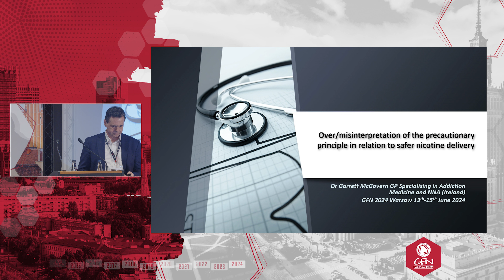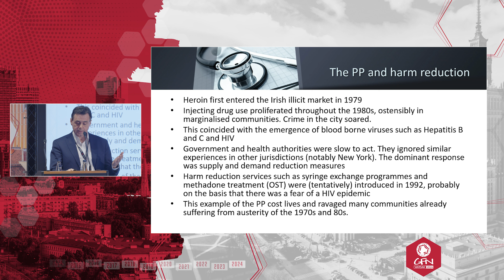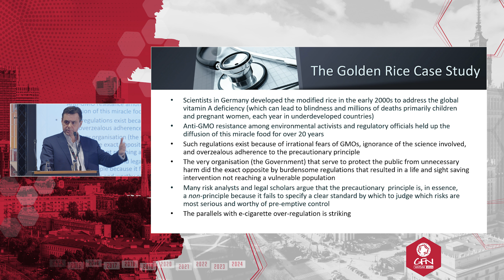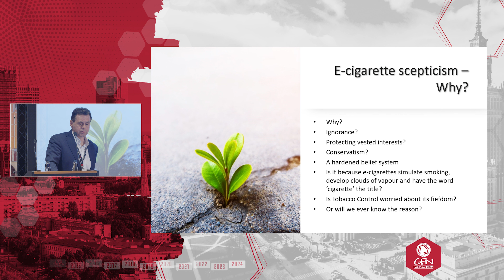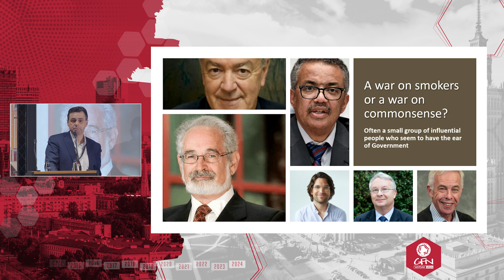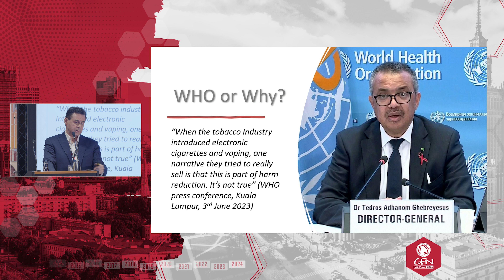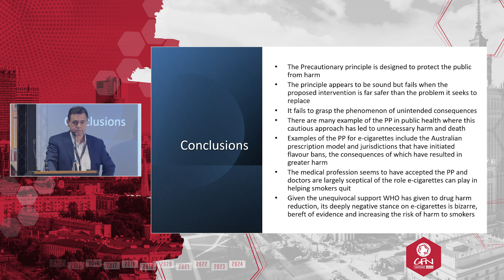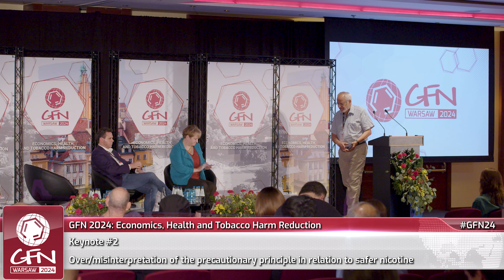Misinterpretation of the precautionary principle in relation to safer nicotine - Keynote #2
GFN 2024 Keynote #2 - delivered by Garrett McGovern, response from Alex Wodak - titled "Over/misinterpretation of the precautionary principle in relation to safer nicotine".

Whilst no activity has a total absence of risk, science has to embrace risks and challenges to evolve. The over/misinterpretation of the precautionary principle is often an impediment to progress. Drawing on his experience of working with dependence in other fields, Dr McGovern will examine, in relation to nicotine use:

- How should we categorise/quantify risk?
- Is there a hierarchy of risk(s)?
- What are the consequences of avoiding all risks?
- How can equivalence assist in assessing risk?
- Who should determine the limits of risk – for the individual and communities?
- Are there lost opportunities for tobacco harm reduction to have a significant impact on personal and societal health improvement, due to the inappropriate application of the precautionary principle?